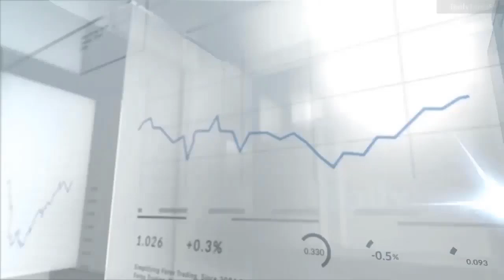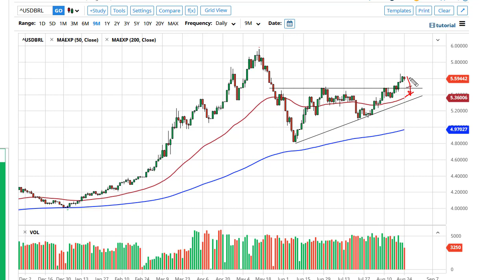USD/BRL Forecast August 25, 2020